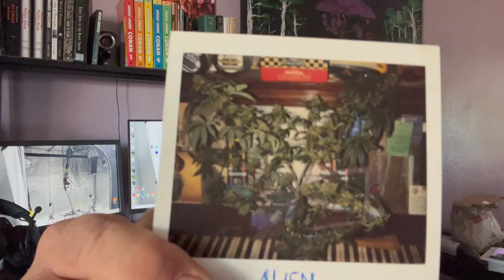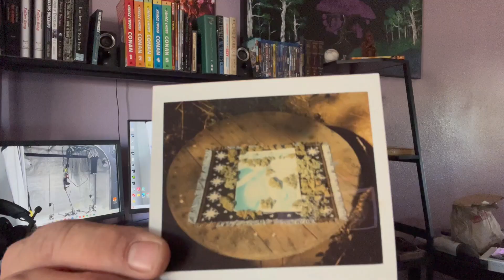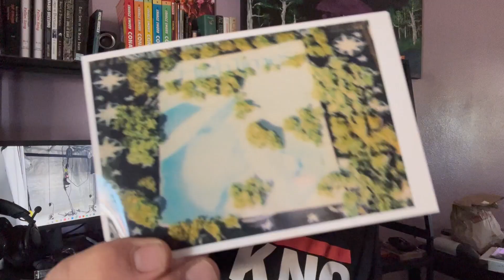Genetic Diversity? Let's talk about Cannabis Genetics!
Let's discuss the state of the cannabis genetics we know and love, as well as those varieties that remain unknown.